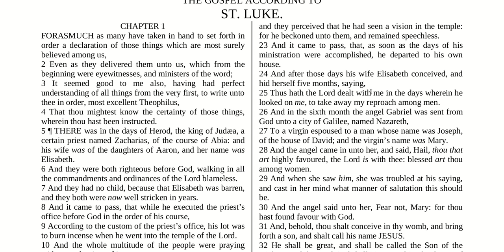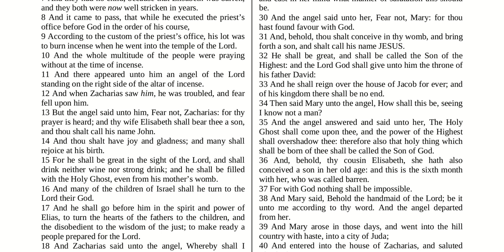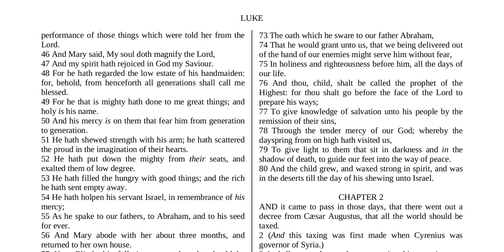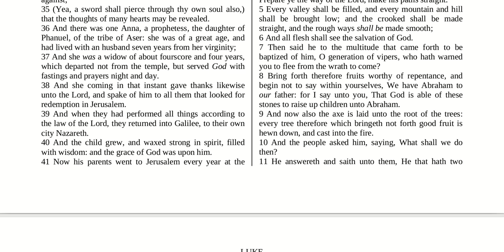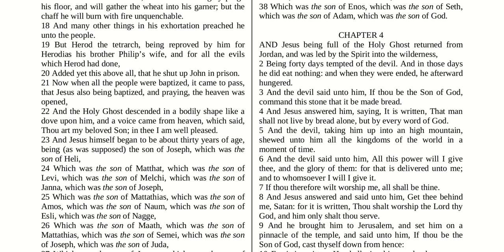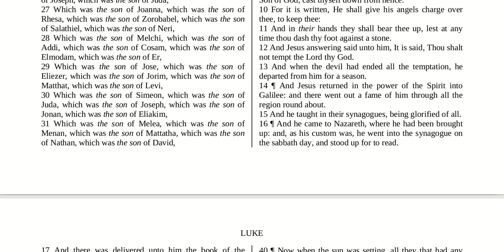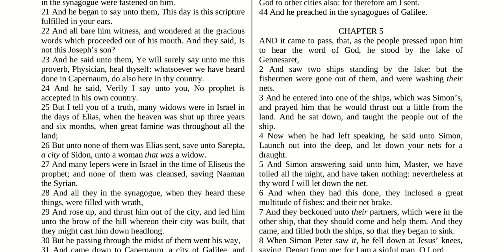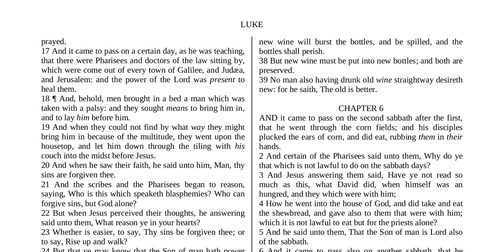Luke 1 to 5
Luke Ch 1 to 5. You can get a free down loadable copy of the Bible
This is from a King James Bible (KJV, King James Version, Pure Cambridge Edition). Lord willing, I will try to do this for the entire Bible. I pray that this is a blessing to you.